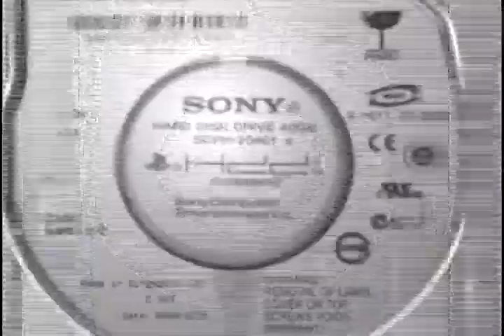A trailer for 'Final Fantasy XI' on the PlayStation 2